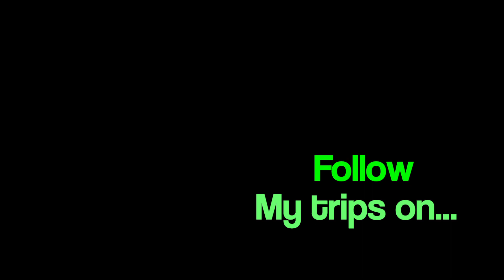SHAMILKALA & GUNIB - Exploring DAGESTAN, Episode 3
Third episode of the series about DAGESTAN, the mysterious and amazing region of Russian Federation not far from Azerbaijan.
This time we are going to visit the lovely SHAMILKALA with its peacefully reservoir. From there, next stop is the village of GUNIB famous for the imposing fortress.

DAGESTAN is definitely a fantastic destination that deserves a visit. Before you go, keep following my channel and watching my videos.

Original soundtrack has been composed and performed by MUYNAK but not issued yet as a record.
If you like Muynak's music I suggest you to listen to his latest works: